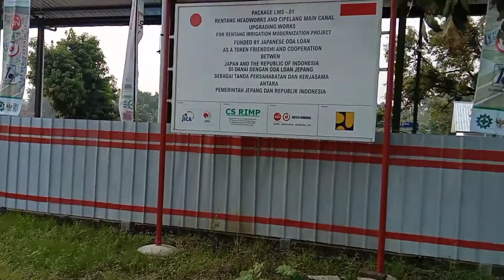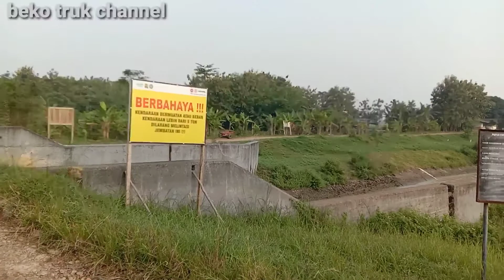Rentang Irrigation Modernization Project || RIMP Bendungan Rentang Jatitujuh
Rentang Irrigation Modernization project (RIMP) Bendungan rentang jatitujuh majalengka jawabarat